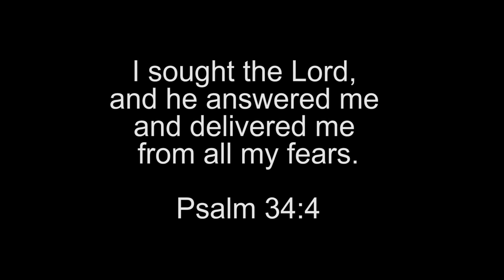The Day My Heart Stopped - A Testimony of Faith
This is a true story. A woman driving home with her son in the car has a heart failure. Sometimes bad things happen to good people but God can change things around. A touching story of faith and God's providence.